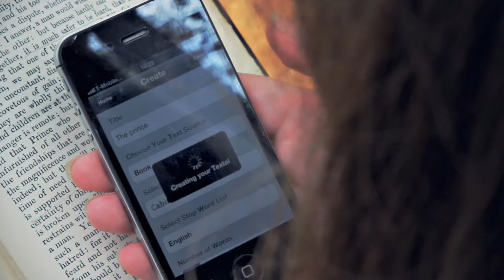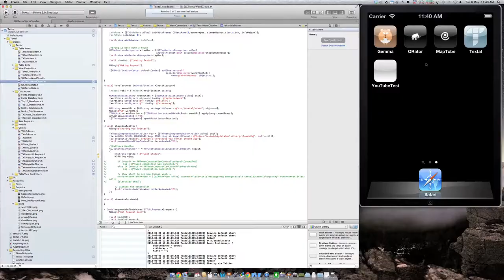Mobile text analysis with Textal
Researchers from the National Centre for Research Methods (NCRM) and the University College London have developed a text analysis iPhone app called Textal.

The term text analytics describes a set of linguistic, statistical, and machine learning techniques that model and structure the information content of textual sources for business intelligence, exploratory data analysis, research, or investigation. Textal app  allows you to create wordclouds from your favourite text, website, tweet stream, or document. Textal then allows you to interact with the wordcloud, to drill down further and explore the statistics and the relationships between words in the text.

Textal project is part of the NCRM and UCL Digital Humanities programmes, and you can find more info in

Filming and editing by João Retorta. Music by Sérgio Faria.

Please note: we may be unable to respond to individual questions.